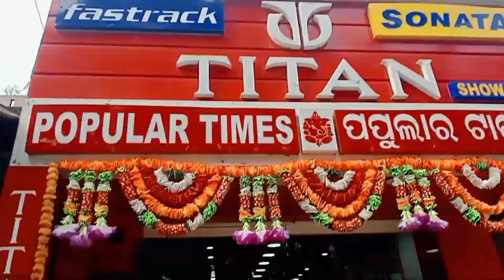Reliance re video pai hela mana ( argument ).. dekhantu 😡😮📸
THE AMAZING WORLD ODISHA . We are the creator of this channel we trying our best to create suitable and intresting content for you all.

Thankyou everyone.